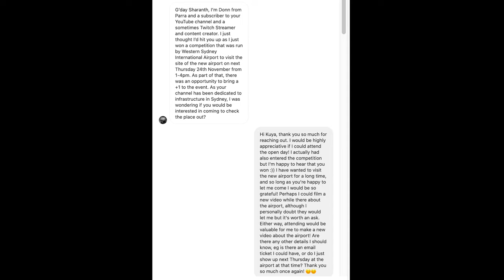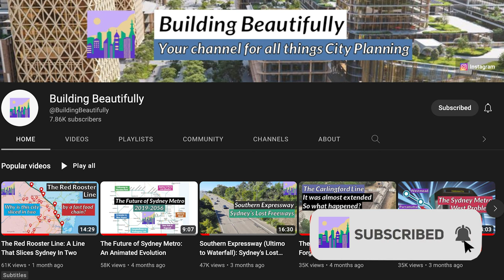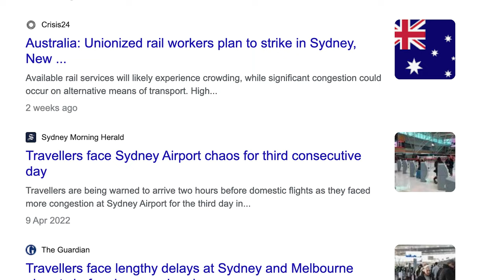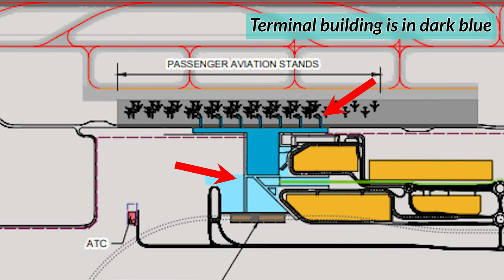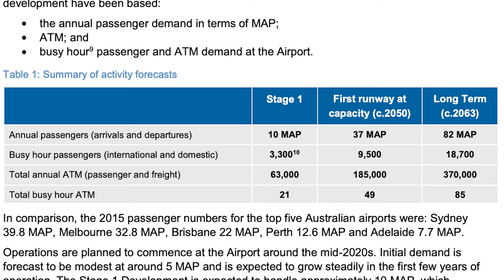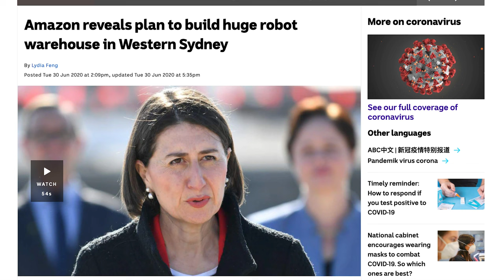Western Sydney Airport Tour: Sneak Peak Inside (Nov 2022)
I was super lucky to have been invited to visit the currently-under construction Western Sydney International Airport last week! It was a really exciting experience getting to see the entire site under construction, taking in the absolute hive of activity unfolding at the site. Lucky for you all, I took plenty of photos and videos! Follow me inside the airport as we explore it all, from the check-in area, to the retail space, to the baggage drop-off zones to the apron and so much more.